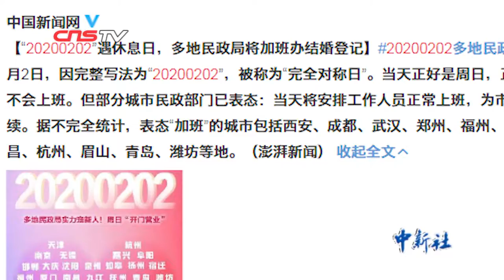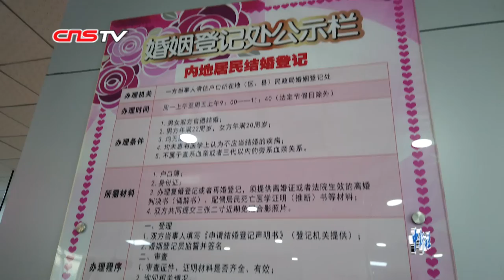郑州婚姻登记处2月2日为爱加班 工作人员：没必要扎堆办理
2020年2月2日，因完整写法为“20200202”，被称为“完全对称日”。又因其谐音为“爱你爱你”，也被网友戏称为“最佳领证日”。但当天正好是周日，并非民政部门工作日。日前，郑州市民政局下发了关于2020年2月2日正常办公的通知，16个婚姻登记处均可办理。